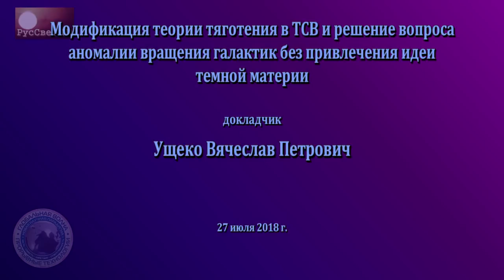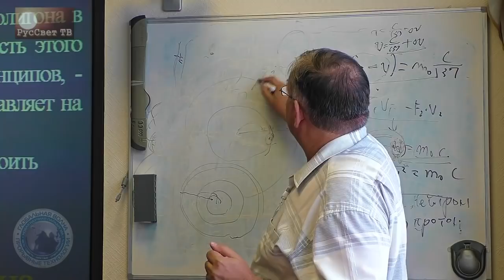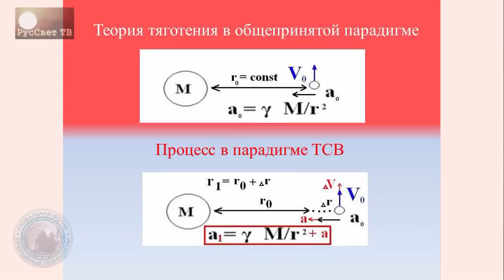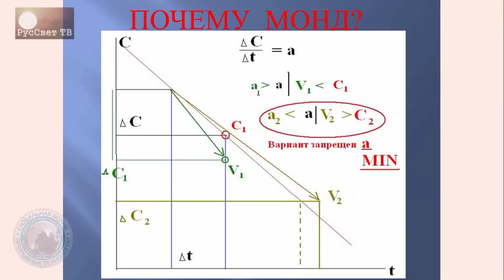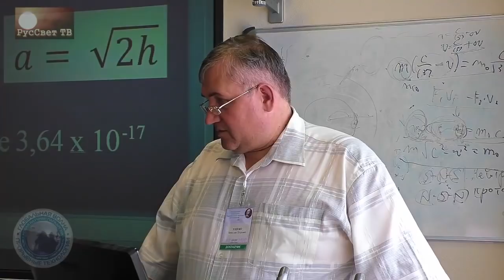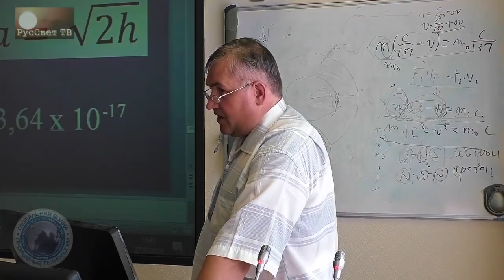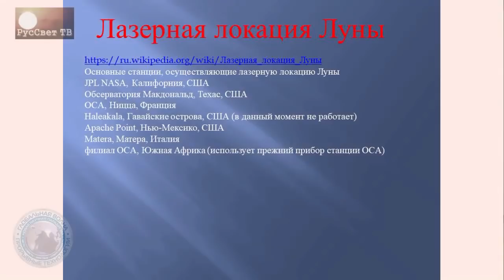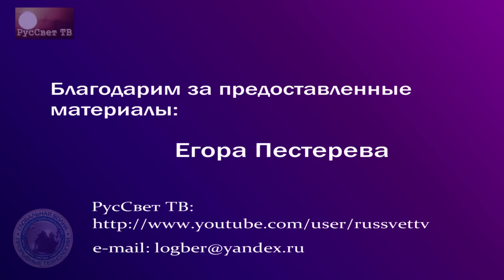Модификация теории тяготения: Ущеко В.П.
Международный научный конгресс "Фундаментальные проблемы естествознания".

23-28 июля 2018 года, Санкт-Петербург, Россия.

Доклад Ущеко Вячеслава Петровича "Модификация теории тяготения в ТСВ и решение вопроса аномалии вращения галактик без привлечения идеи темной материи".

27 июля 2018 г.